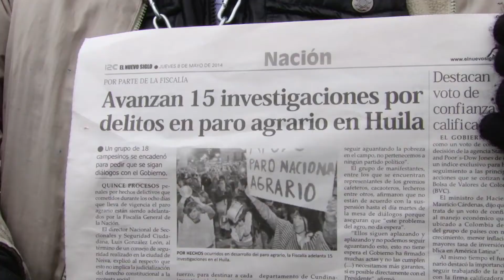Opina la gente sobre los encadenados en la Plaza de Bolívar Bogotá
Una decena de representantes del sector agropecuario se amarraron en pleno centro de la capital del país exigiendo de que el gobierno reinicie las conversaciones que buscan el fin del paro agrario.

Encuesta y vídeo realizado por la AGENCIA DE NOTICIAS RPTV